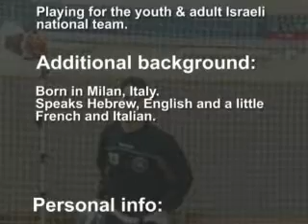tom preiss - cv movie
By SOULMEDIA